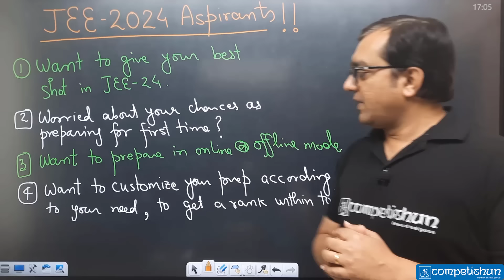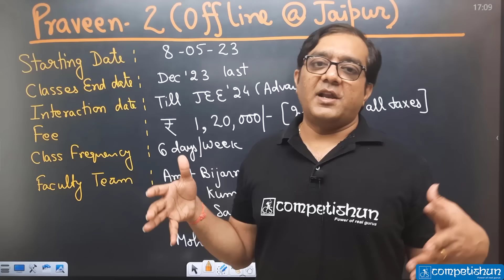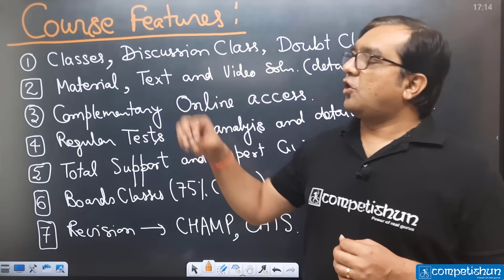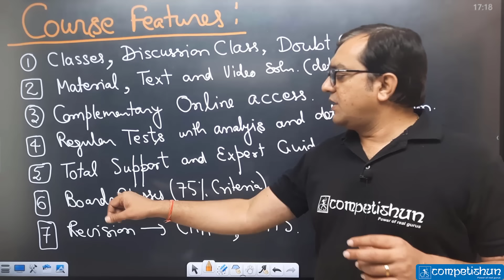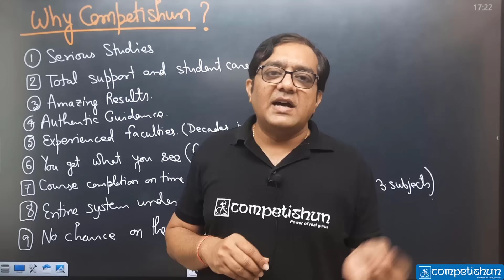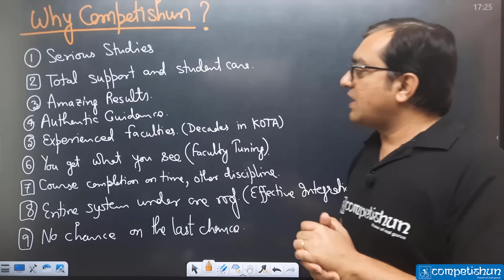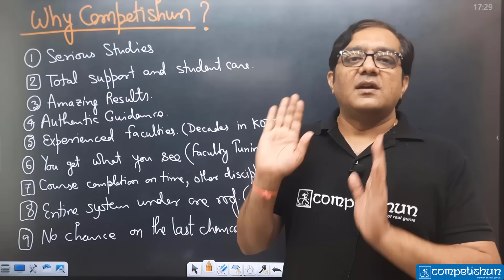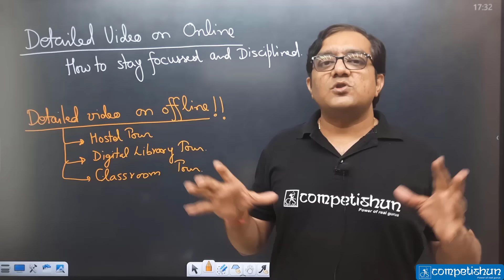🚀 Announcing PRAVEEN 2 OFFLINE | PRAVEEN-VII Online| JEE 2024 Preparation | DROPPERS SPECIAL |MT Sir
1) For office address
Join CATS-8
Starting From 01-08-23

Join PRAVEEN-VII (2023-24)
Started from 04th May 2023

Join PRAVEEN 2 OFFLINE @JAIPUR(TARGET -IIT- JEE 2024)
Starting From 8th May, 2023